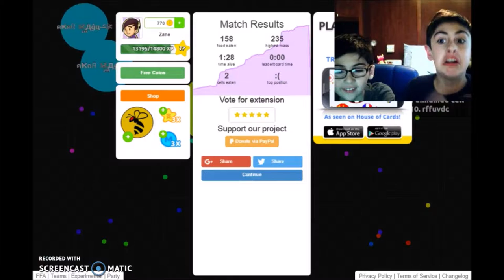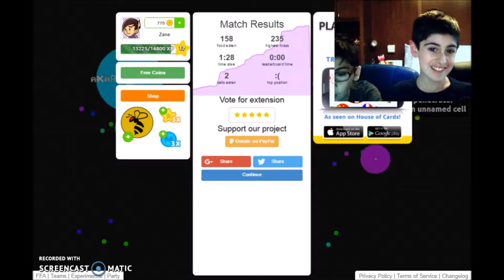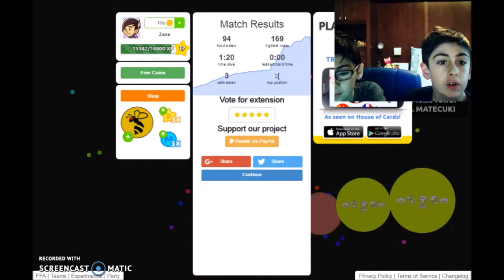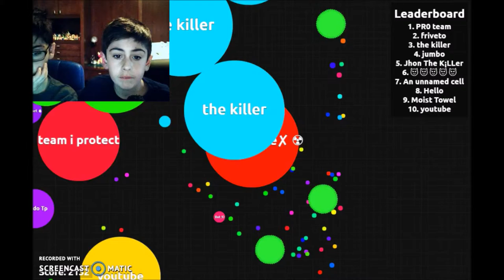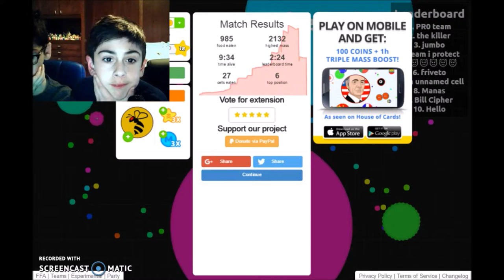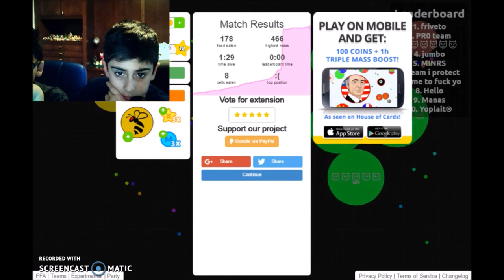WHAT JUST HAPPENED?! w/ Milo Tube | Agar.io Gaming Video